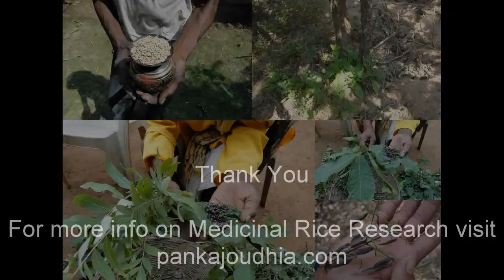Medicinal Rice P5 Formulations for Adenanthera Overdose: Pankaj Oudhia's Medicinal Plant Database